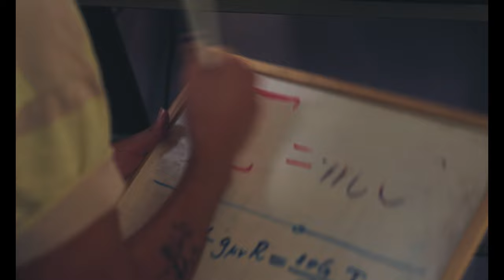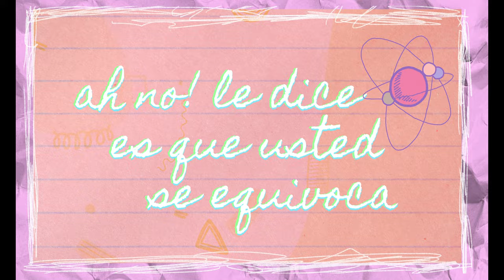Los Que No Danzan - Milton James (Video Oficial)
Segundo single del disco Recado Mistral de Milton James disponible shorturl.at/fksX3

Actriz: Valentina Morales
Actor: Agustin Miranda
Dirección: Luz Andrea Sierra
Producción: Valentina Momberg
Asistencia de dirección: Josefa Toraño
Dirección de foto: Piero Leiva y Diego Palma
1AC: Itza Mendy
2AC: Francisca Silva
Gaffer: Sergio Muñoz
Dirección de arte: Sebastian Alvarez
Ambientación: Juan Diego Rivas
Vestuario: Constanza Cortez
Maquillaje: Fabian Díaz
Montaje: Luz Andrea y Milton Mahan
Motion Graphics: Milton Mahan
Corrección de color: Itza Mendy
Foto Fija: Aldo Benincasa
Catering: Zetayons
Agradecimientos: Pía Cárdenas, Mariano Díaz